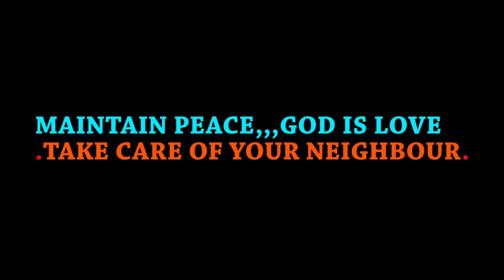MBARA TI ITU BY ANN KARIUKI GIKOMBE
Here is Ann Kariuki Gikombe message before the 2022 General Elections.